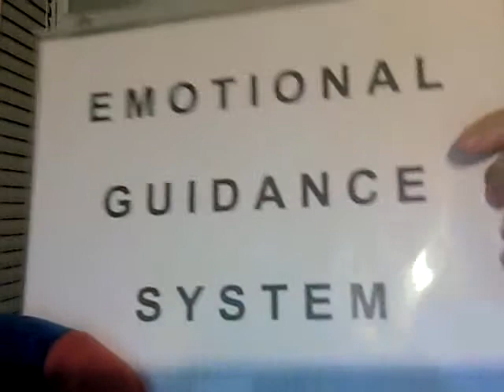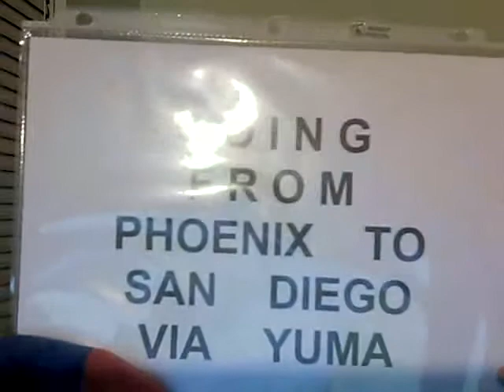Tommy Toucan Learns Abraham-Hicks' Phoenix to San Diego Analogy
Karen discusses the emotional guidance system with Tommy and also the Abraham-Hicks analogy about going from Phoenix to San Diego via Yuma, Arizona. Karen's e-books about Law of Attraction are available as well as Kindle, Nook, and Apple.